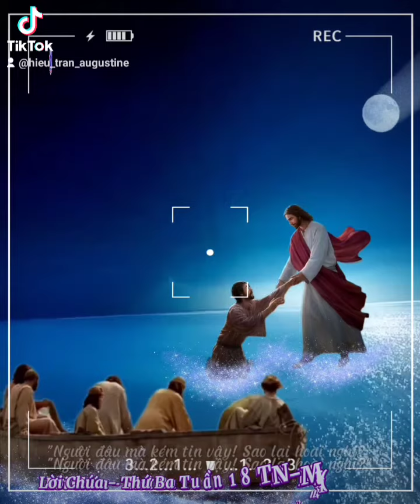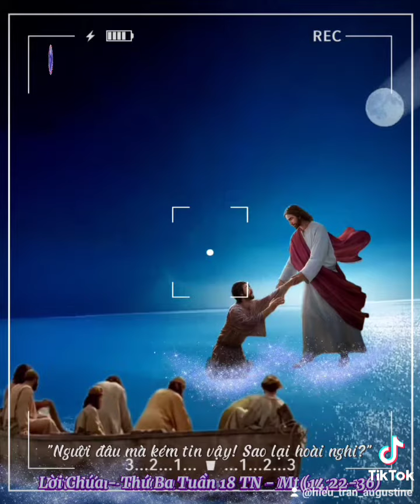🔴📖✠Lời Chúa - Thứ Ba Tuần 18 TN - Mt (14,22-36)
"Người đâu mà kém tin vậy ! Sao lại hoài nghi?"